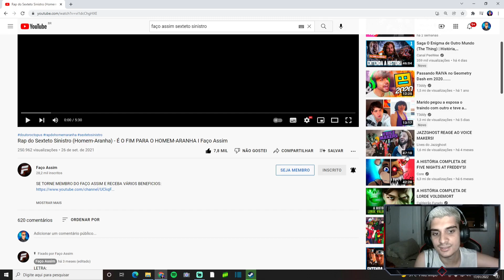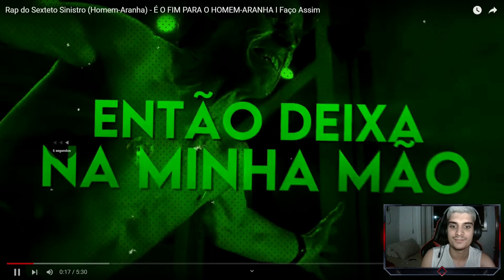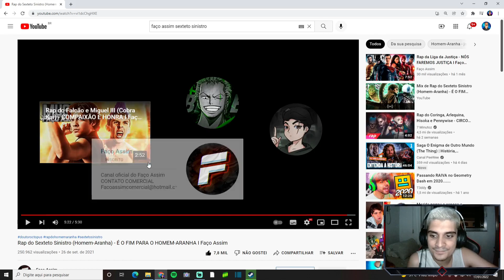(REACT) Rap do Sexteto Sinistro (Homem-Aranha) - É O FIM PARA O HOMEM-ARANHA I Faço Assim